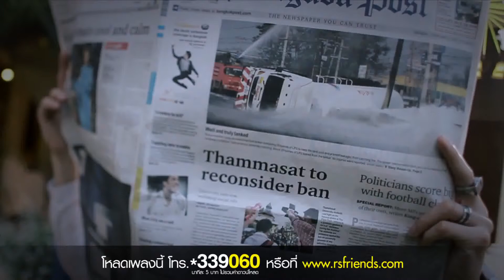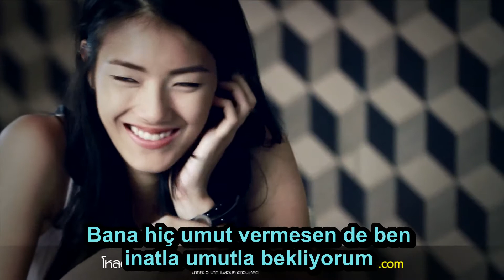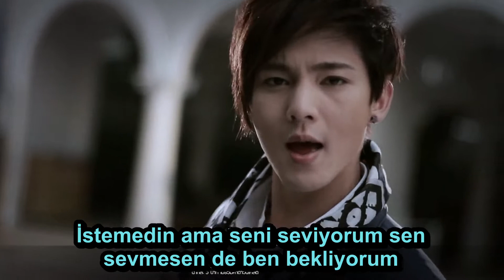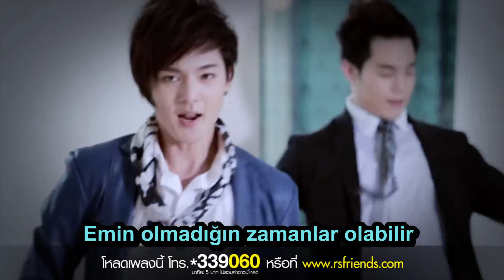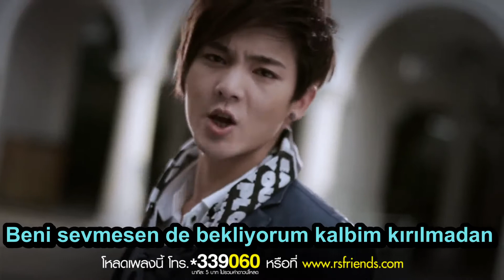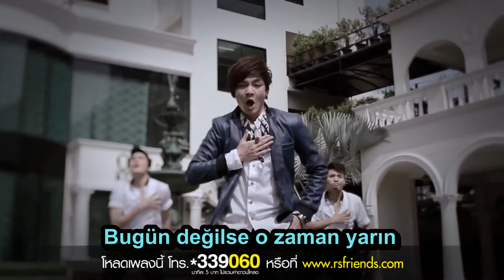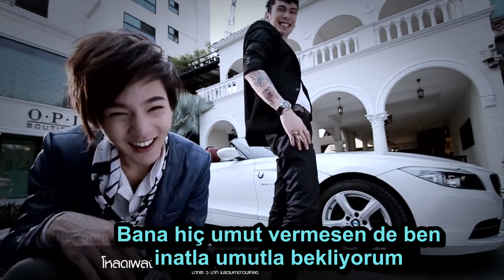BLACK JACK ft T.J 3.2.1 - You Didn't Ask, But I'll Love You (Türkçe Altyazılı) [Turkish Sub]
BLACK JACK (Jack Jarupong) Tayland'lı bir şarkıcıdır